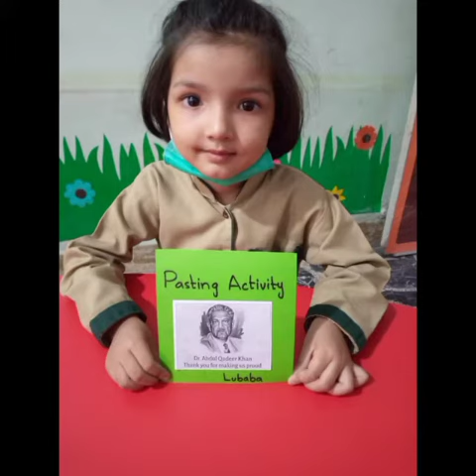Attribute to Dr Abdul-Qadeer Khan, by AL-Hidayah Academy Karachi Oct 2021